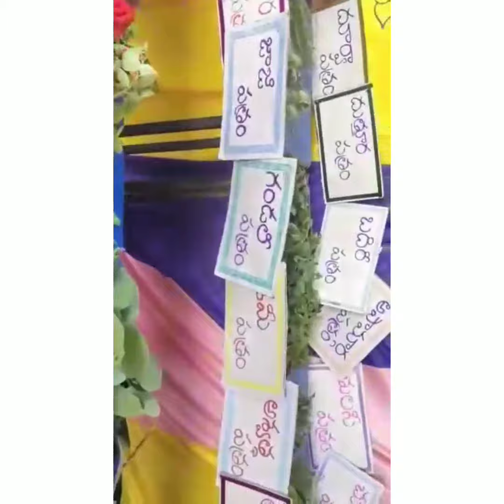వినాయక చవితి పత్రి పూజ కు ఉపయోగించు పత్రులు గురించి వివరిస్తుంది Lahari9th Class@Aksharabhyas school